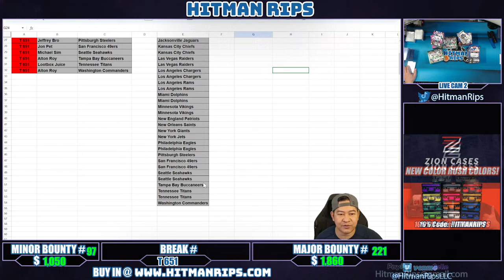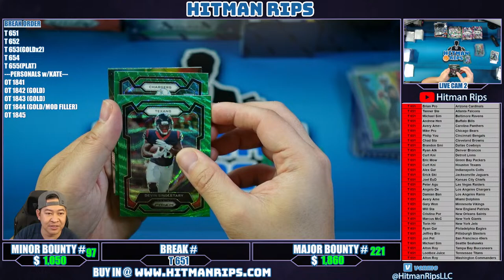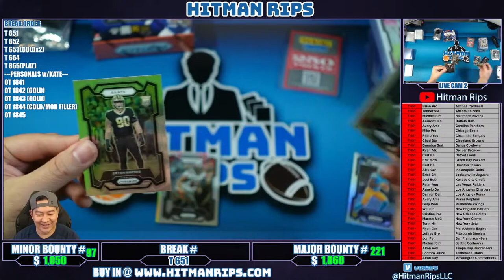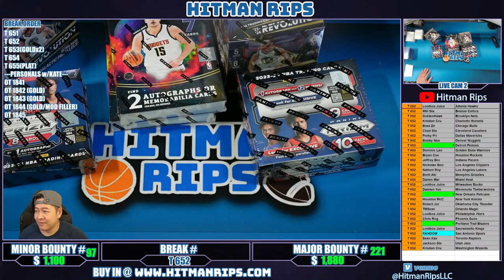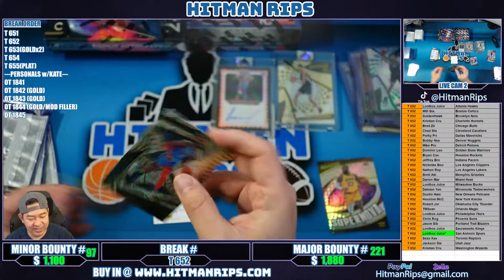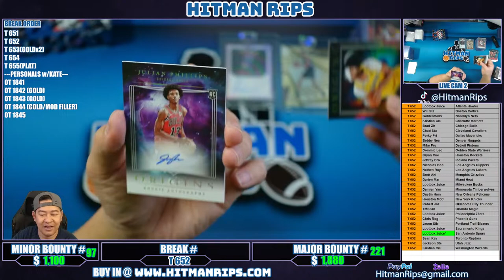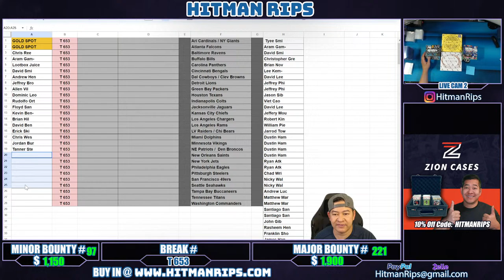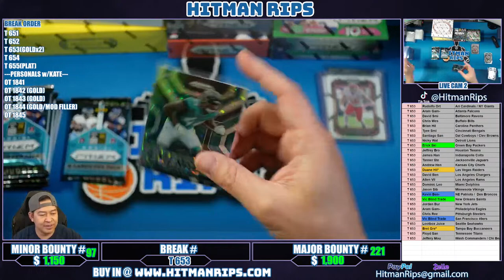Tuesday Night Breaks! $1,050 Minor Bounty! Immaculate & more Wemby Nebula Hunting!